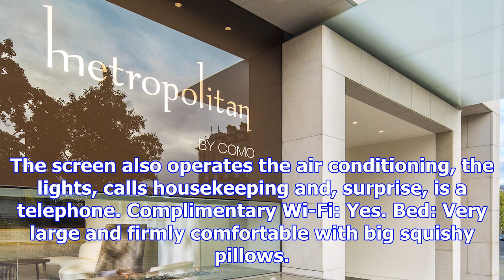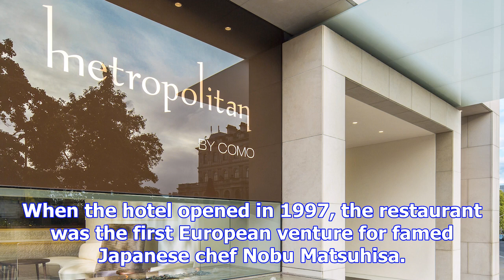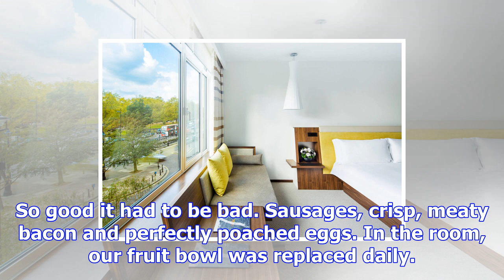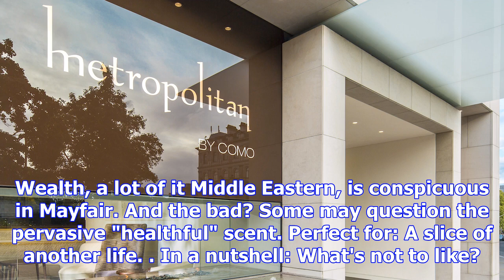Staying at london's como metropolitan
Maureen Marriner stays at London's COMO Metropolitan. Location: In Mayfair, at the edge of Hyde Park...